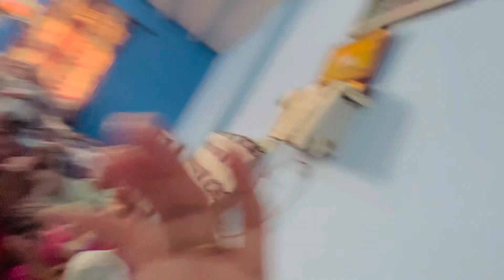बालाजी के बहुत प्यारे भजन 🙏🙏🙏💃💃 ॥jaibabaki॥